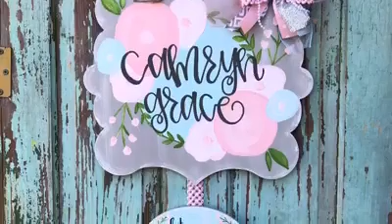Time Lapse: Painting a birth announcement hospital door hanger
Watch me as I paint this beautiful hospital door hanger!